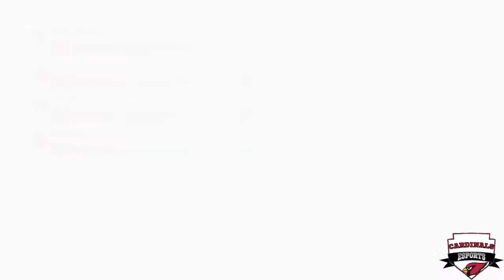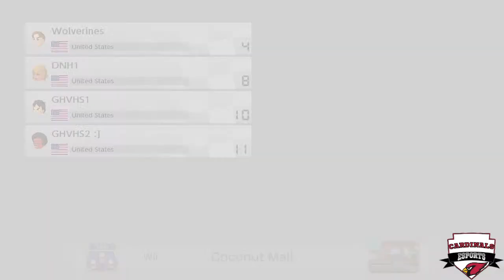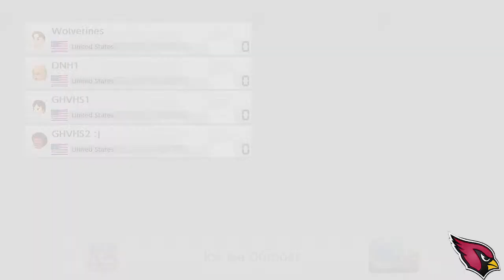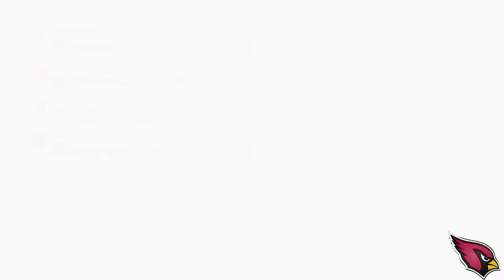GHV E-Sports vs Dike-New Hartford High School - Mario Kart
IAHEA: GHV E-Sports

GHV High School vs Dike - New Hartford
Nintendo Switch

Each Round: 2 vs 2
3 Maps each round